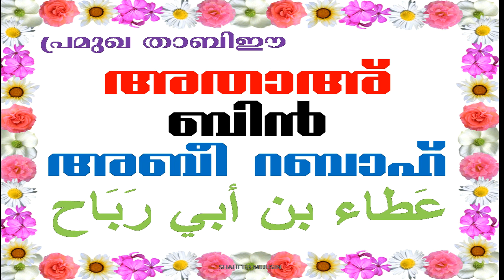ATHAA BIN ABEE RABAH عطاء بن أبي رباح അതാഅ് ബിന് അബീ റബാഹ്